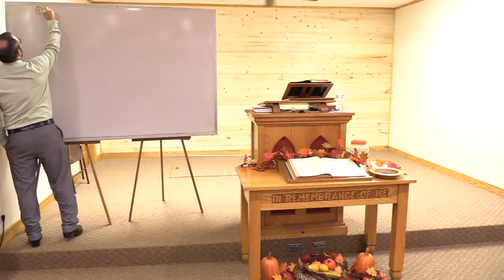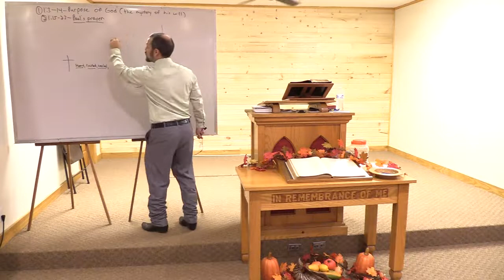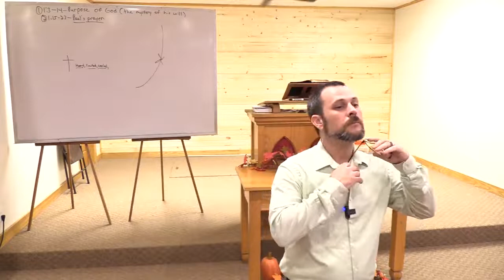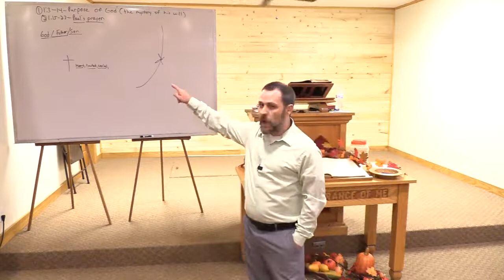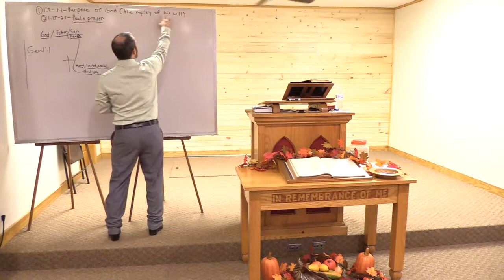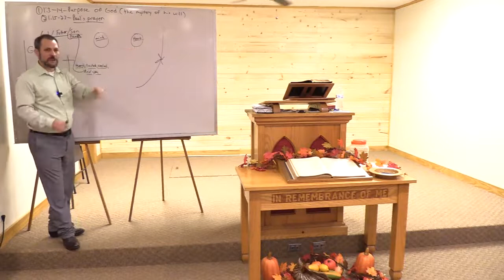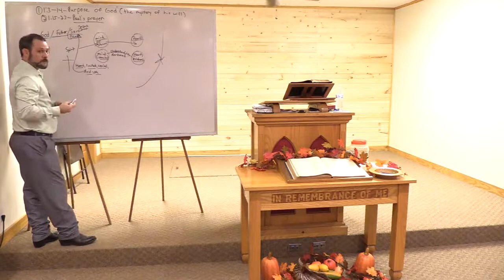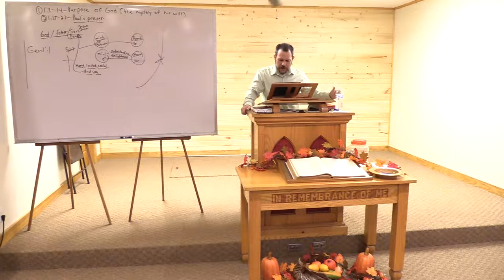Paul's prayer for enlightened understanding- Paul Lucas